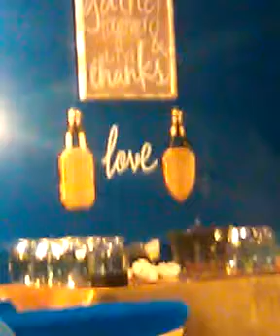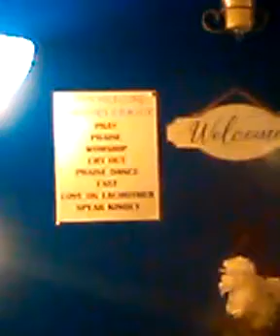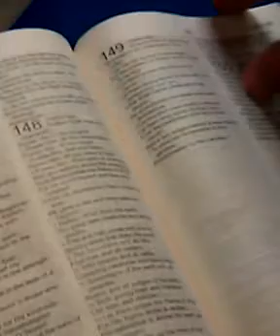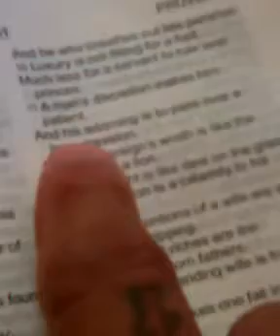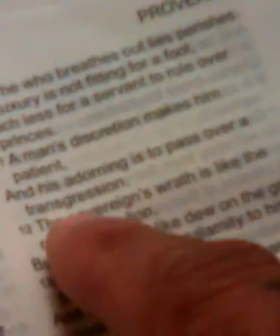"YAH's Healing Ministry" (part 2)